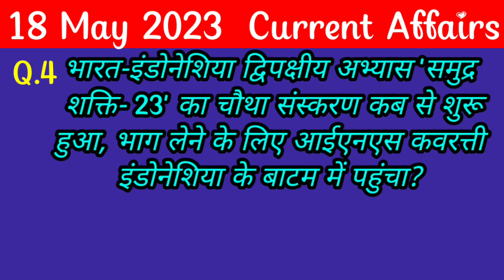18 May 2023 Current Affairs | Daily Current Affairs | Current Affairs In Hindi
18 May 2023 Current Affairs | Daily Current Affairs | Current Affairs In Hindi
current affairs
news
gk
the hindu
17 may current affairs
upsc
latest news
current gk
latest gk gs question
latest current affairs
current affairs latest gk
current news
today latest news
best current affairs question
utkarsh classes
today top 10 news
today modi ji speech
current affairs hindi
current affairs by ssc maker
current affairs best question answer
morning news in hindi
ssc
static gk by kumar gaurav
17 may 2023 current affairs
indresh rc
ssc chsl
pm modi
ctet
trending news
hindu analysis
tech news
daily analysis
hindu editorial
goals
pet
cgl
breaking news today
important questions
rrb
bank
world affairs
career
tet
general awareness
sports news
hindi
sbi po
sbi clerk
adda247 current affairs today
current affars by ashish gautam
current affairs by ashish gautam today
editorial analysis
editorial discussion
ssc currentaffairs
ssc cgl
ntpc
chsl
17 may current affairs 2023
cds
cse
nda
weekly current affairs
parcham
hindu daily
study material
17th may current affairs
ras
uppcs
railways
steno
ugc net
court
current affairs daily
lic
may month current affairs
government exams
daily current affairs 2023
online class
hindu live
mts
upsc 2023
daily current affairs for upsc
ias
ssc mts
upssc
bihar ssc
vypam exams
hindu analysis today
crack exam
upsc current affairs 2023
12 may
english
unacademy
prelims booster
current affairs prime time
linda yaccarino
twitter new ceo
yashasvi jaiswal
current affairs 14 may 2023
14 may 2023 current affairs in hindi
14 may 2023 current affairs
17 may daily current affairs
indira gandhi mahila samman nidhi
current affairs 11 may 2023
11 may 2023 current affairs in hindi
11 may 2023 current affairs
world road safety week
controlled road in nuclear energy
ssc current affairs 2023
arya kavach
mangarh narsanhar
ambedkar institutions
monthly current affairs 2023
antrix
harit sagar guidelines for ports
business news
daily news
world news
november current affairs
news today
economic times
pib
march current affairs
april
parcham current affairs
parcham classes
coaching
currentaffairs2023
pdf
month current affairs
sarkari
competitive
daily news analysis
17 may
13 may 2023 current affairs
13 may 2023 current affairs in hindi
current affairs 13 may 2023
b.ed
ips
ifs
time magazine deepika padukone
gucci alia bhatt
prashant dhawan
prashant dhawan world affairs
16 may 2023 the hindu analysis
16 may 2023 current affairs today
current affairs by aman today
daily current affairs by raja gupta
current affairs wifistudy2.0
rajaguptacurrentaffairs
shorts current affairs
wifistudy2.0
world affairs daily current affairs
ssc current affairs live
lab
aman sir live class
17 may current affairs live
current affairs lab aman
7 8 may current affairs
16 may current affair
gk and current affairs for cuet 2023
current affairs cuet 2023
current affairs cuet
gk today